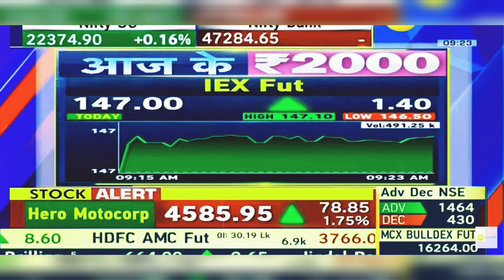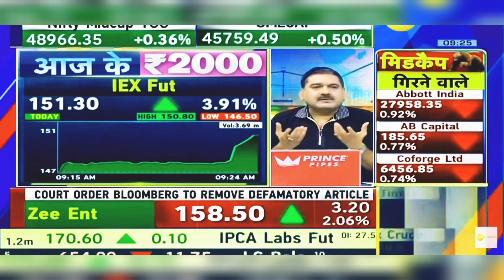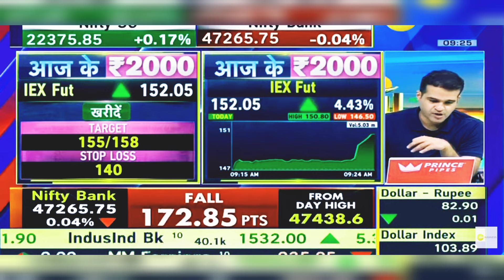IEX Share News Today: IEX Share Latest News | IEX Share Price | 2nd March 2024